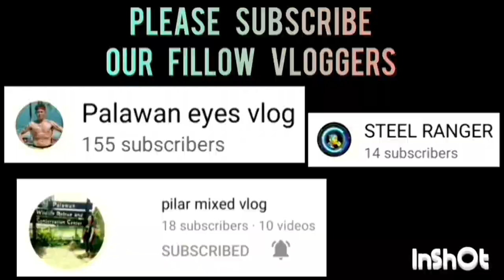CUEVAS THREE POINT HIGHLIGHTS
CUEVAS TEAM MADGES KITCHEN VS TATAK NI TATANG GAME HIGHLIGHTS | OPEN CATEGORY | PUWBA APLAYA TAGBUROS CHAPTER BASKETBALL TOURNAMENT 2023 AT APLAYA BASKETBALL COURT BRGY. TAGBUROS PPC | JULY 24,2023